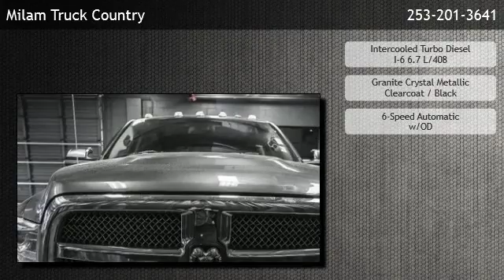2015 Ram 3500 Longhorn Limited Crew Cab 4WD - Puyallup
Milam Truck Country
 is offering a 2015 Ram 3500 Longhorn Limited Crew Cab 4WD in Puyallup, WA.

Stock Number: U19498
Engine: Intercooled Turbo Diesel I-6 6.7 L/408
Transmission: 6-Speed Automatic w/OD
Exterior Color: Granite Crystal Metallic Clearcoat
Interior Color: Black
Mileage: 64150

6-Speed Automatic w/OD Intercooled Turbo Diesel I-6 6.7 L/408 Four Wheel Drive QUICK ORDER PACKAGE 28M LIMITED  -inc: Engine: 6.7L I6 Cummins Turbo Diesel  Transmission: 6-Speed 865 Torque Output Aisin  Luxury Front & Rear Floor Mats  Rain Sensitive Windshield Wipers  Wood/Leather Wrapped Steering Wheel  Painted Front Bumper  Painted Rear Bumper  Leather Wrapped Grab Handle  Remote Proximity Keyless Entry  Steering Wheel Mounted Audio Controls  Limited Decor Group  RAM 3500 Badge  Body Color Fender Flares  Auto High Beam Headlamp Control  Luxury Door Trim Panel  Front Wheel Spats  Limited Badge  Instrument Cluster POWER SUNROOF LIMITED GROUP  -inc: Bright Chrome Rear Bumper  Chrome Bodyside Molding  Body Color Fender Flares  Bright Chrome Front Bumper CHROME BODYSIDE MOLDING RAMBOX DELETE CLEARANCE LAMPS DELETE SPRAY IN BEDLINER ENGINE: 6.7L I6 CUMMINS TURBO DIESEL  -inc: Selective Catalytic Reduction (Urea)  180 Amp Alternator  Cummins Turbo Diesel Badge  Current Generation Engine Controller  Diesel Exhaust Brake  5.5 Additional Gallons of Diesel  RAM Active Air  GVWR: 11 700 lbs TRANSMISSION: 6-SPEED 865 TORQUE OUTPUT AISIN  -inc: 3.42 Rear Axle Ratio  Transmission Oil Cooler 3.42 REAR AXLE RATIO BLACK  PREMIUM LEATHER-TRIMMED BUCKET SEATS TRANSFER CASE SKID PLATE SHIELD CTR STOP LAMP W/CARGO VIEW CAMERA  -inc: Parkview rear back-up camera image is displayed in the rear view mirror when vehicle is also equipped w/the Cargo View Camera  Rear View Auto Dim Mirror w/Display GVWR: 11 700 LBS GRANITE CRYSTAL METALLIC CLEARCOAT PROTECTION GROUP  -inc: Transfer Case Skid Plate Shield 180 AMP ALTERNATOR Keyless Entry Power Door Locks Keyless Start Four Wheel Drive Tow Hitch Power Steering ABS 4-Wheel Disc Brakes Brake Assist Locking/Limited Slip Differential Aluminum Wheels Tires - Front All-Terrain Tires - Rear All-Terrain Bed Liner Conventional Spare Tire Tow Hooks Heated Mirrors Power Mirror(s) Integrated Turn Signal Mirrors

Milam Truck Country
615 North Meridian
Puyallup,WA 98371